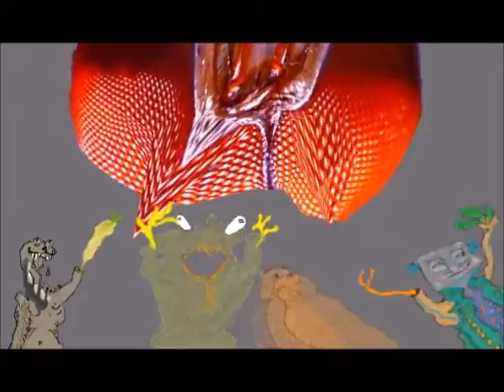Harper Hair - "Spaz Atack"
In this Sizzlimation, I explore how flies look like butts.  I know, weird, right?!